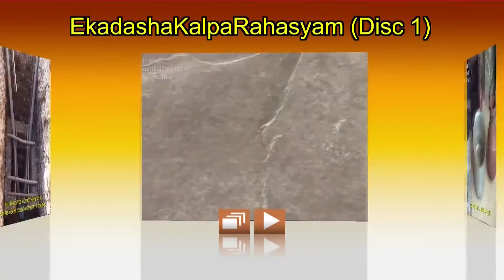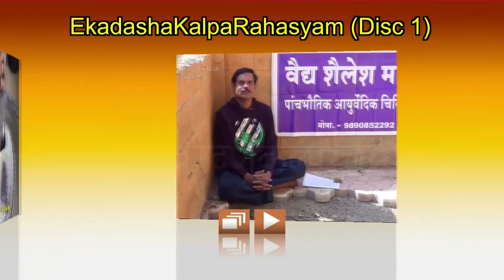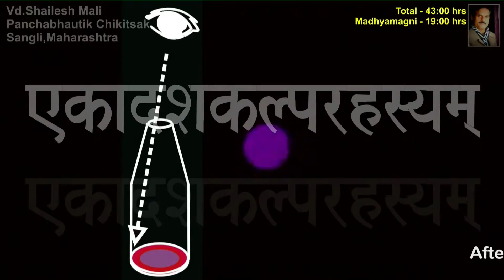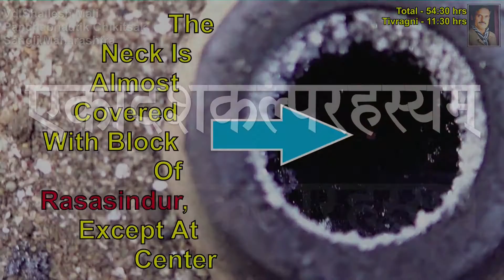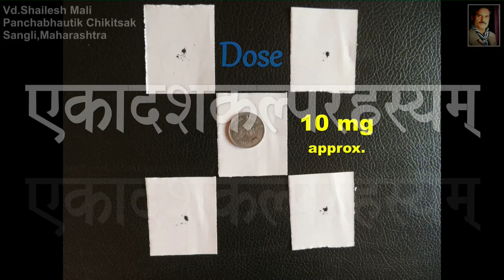catch The Glimpse of Disc 1